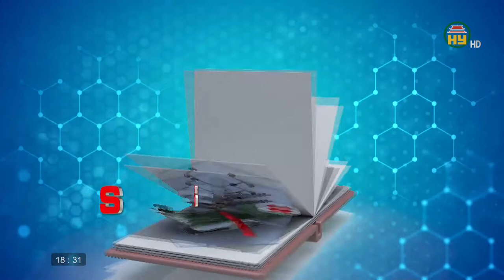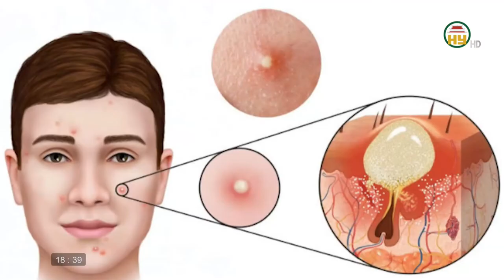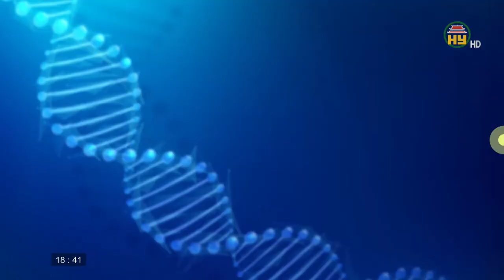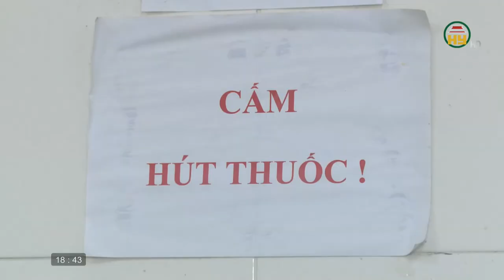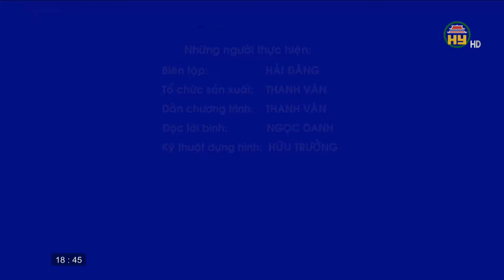Cuộc sống khoẻ ngày 30/05/2022